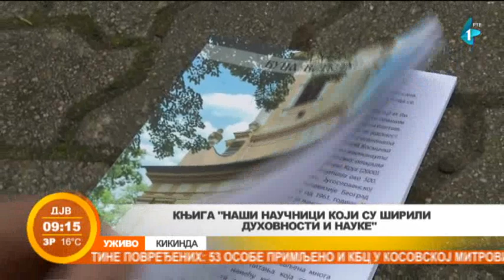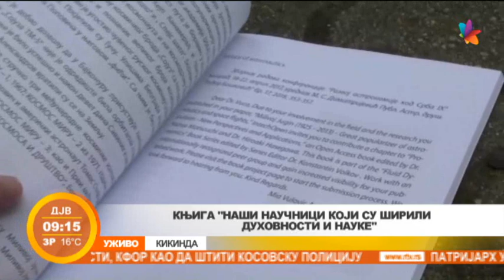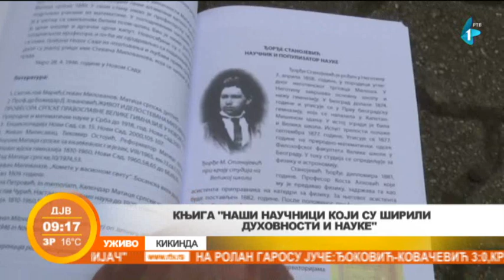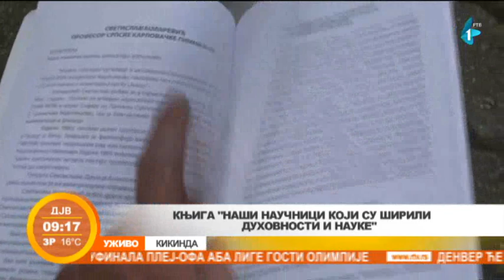Koji se naučnici pominju u knjizi ''Naši naučnici koji su širili duhovnost i nauku''?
Doktor Petar Vuca, nedavno je u Kikindi predstavio svoju novu knjigu pod nazivom ''Naši naučnici koji su širili duhovnost i nauku''. o čemu se radi, zna naš kolega, Branislav Ugrinov, koji će nam preneti detalje. Koji su naučnici pomenuti u knjizi?